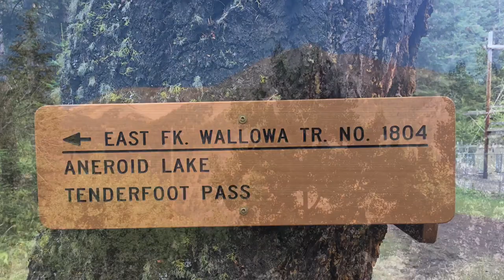Aneroid Lake Wallowas September 13, 2021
12 miles 2950 ft elevation gain